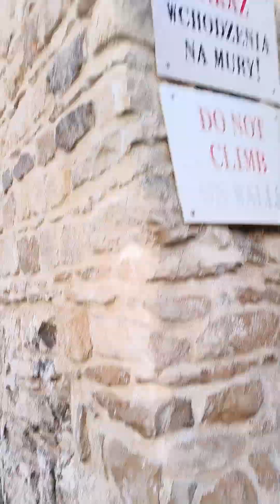vlog z zamku Teczyn w Rudnie